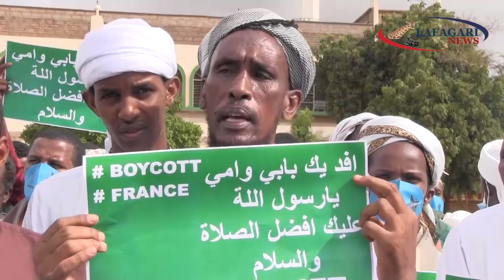Dhalashada Nabi Maxamed SCW oo maanta si wayn looga xusay mandera iyo MACRON oo lacambaareeyay